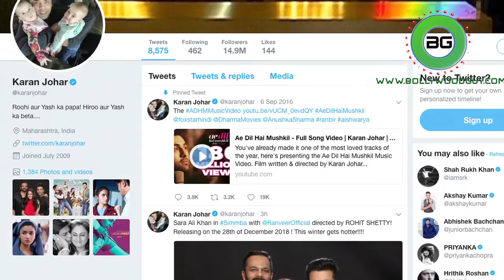Sara Ali Khan to ROMANCE Ranveer Singh in 'Simmba'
Rohit Shetty's entertainment factor coupled with actor Ranveer Singh's energy and enthusiasm lend a roaring charm to the first look of "Simmba", however now the filmmakers confirm that Saif Ali Khan's daughter Sara Ali Khan will be the one finalised alongside the livewire.